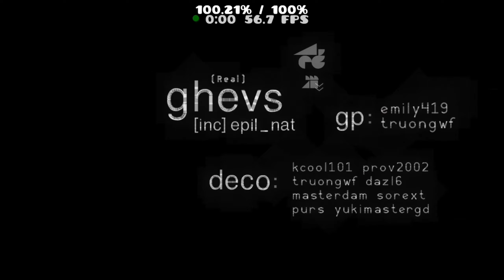[EASY MEDIUM DEMON] "Ghevs" by Truongwf | Geometry Dash